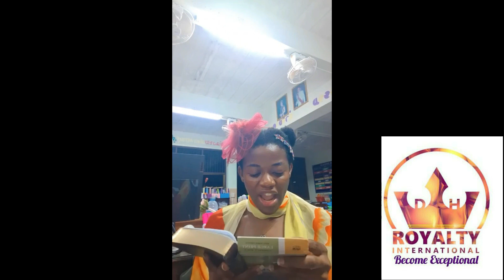Zephaniah Audio Bible KJV || Chapter 1- 3 || God's Word || Christian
ACAD || BIBLE STUDY || ZEPHANIAH CHAPTER || BIBLE PARTY || A CHAPTER A DAY || CHRISTIAN II BIBLE
Zephaniah Audio Bible KJV Teaser || Chapter 1 - 3 || God's Word || Christian

Bible Read Out
Faith Comes By Hearing...

King James Audio Bible Old & New Testaments (Single Chapters & Full Books)

Royal Love From me
*Princess Clitin*

My Biggest Channel Members, Supporters, and Super Chatters. If You Do Not Have Them You Are Losing Out. Join Them All and Thank Me later.